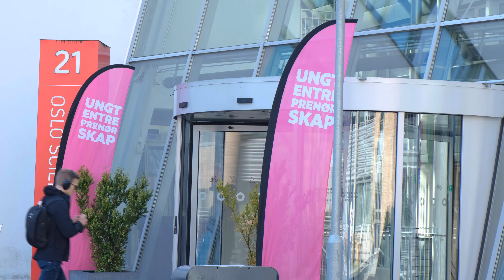Aftermovie - NM Studentbedrift 2024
NM Studentbedrift ble arrangert 6. juni i Forskningsparken i Oslo. Det deltok til sammen 21 studentbedrifter som konkurrerte i 5 forskjellige kategorier.